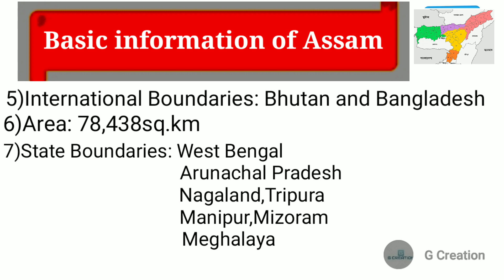Basic information of Assam ADRE examination 2023 Assam General knowledge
Area of Assam
distric of Assam
Largest district